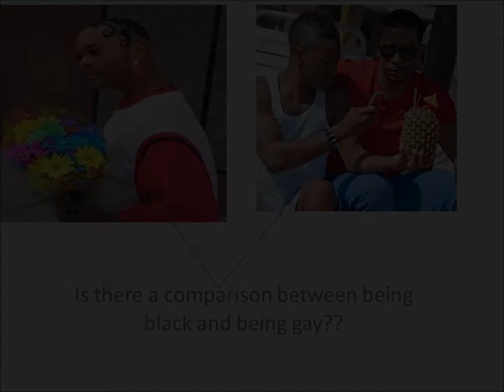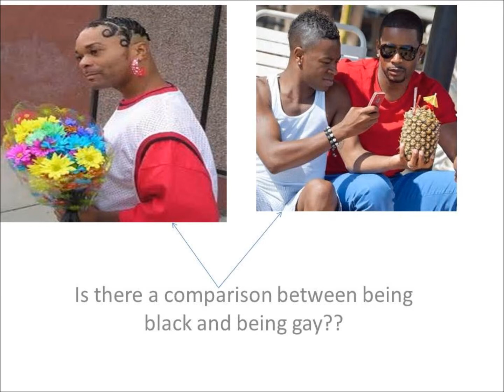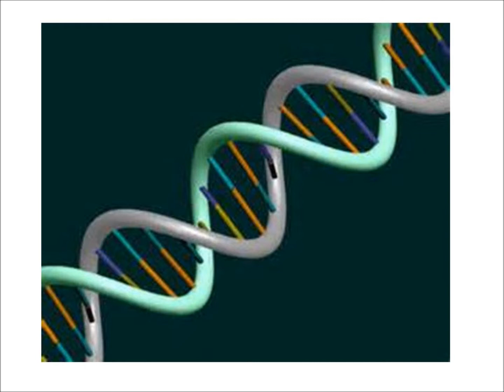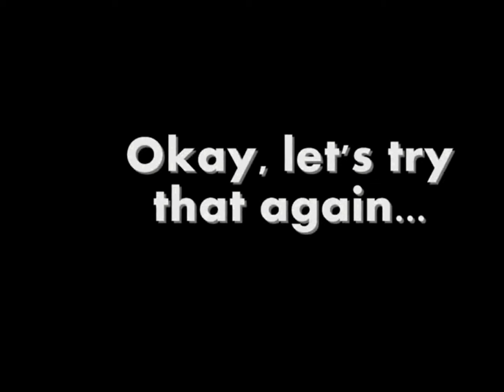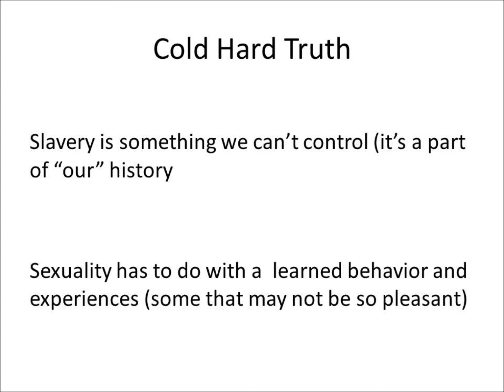Is There a Comparison?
Don't compare being black and gay to slavery...There is no comparison!